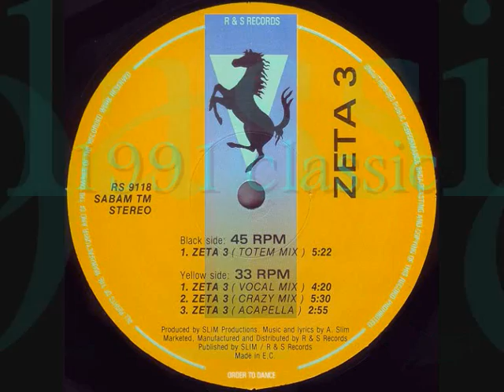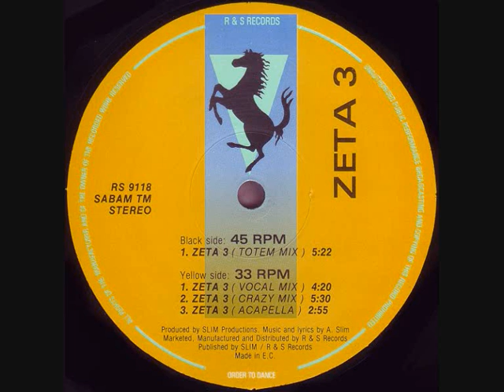ZETA 3 - VOCAL MIX (1991)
Label: R & S Records
Catalog#: RS 9118
Format: Vinyl, 12", 45 RPM, 33 ⅓ RPM

Country: Belgium
Released: 1991
Genre: Electronic
Style: Trance, Techno
Credits: Music By, Lyrics By - A. Slim*
Producer - Slim Productions
Notes: This catalogue number was recycled after Orpheus "Saludos" was cancelled.
First 500 Copies came in red vinyl.
Re-issued in May 2006.

It's like That sample used in Zeta 3 comes from Heat It Up by The Wee Papa Girl Rappers.
Side A: 45 RPM
Side B: 33 ⅓ RPM
Tracklisting:

A   Zeta 3 (Totem Mix) (5:22)
B1   Zeta 3 (Vocal Mix) (4:20)
B2   Zeta 3 (Crazy Mix) (5:30)
B3   Zeta 3 (Acapella) (2:55)